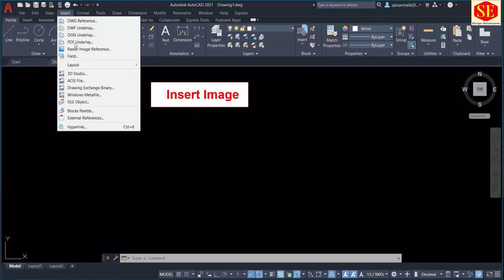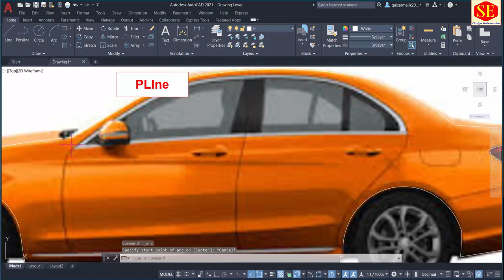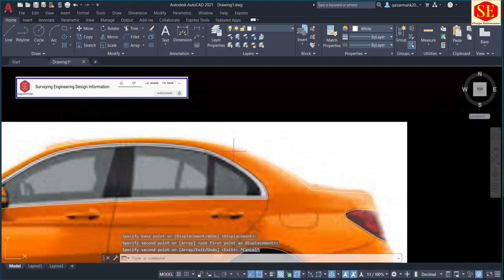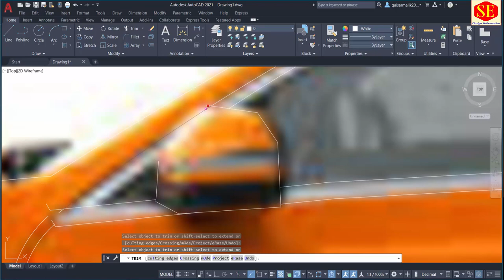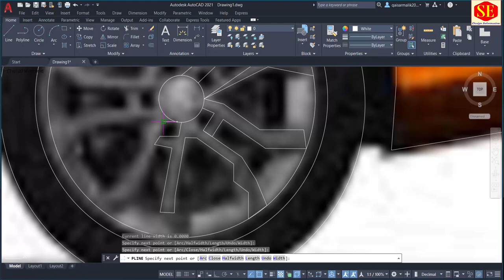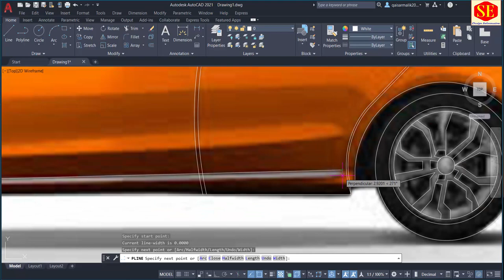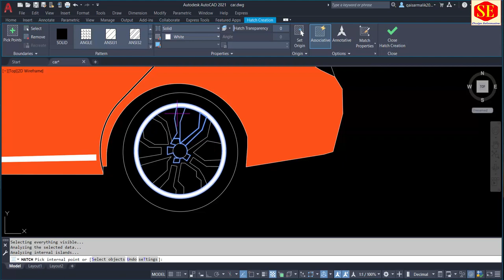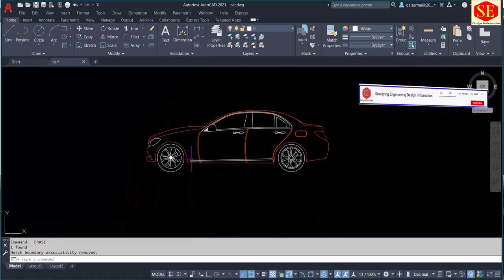How to Design CAR in AutoCAD.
This Video about CAR Design in Autocad. How to Trace a CAR in Autocad ,Audi , Mercedes's ,Honda ,Toyota ,  Very Simple